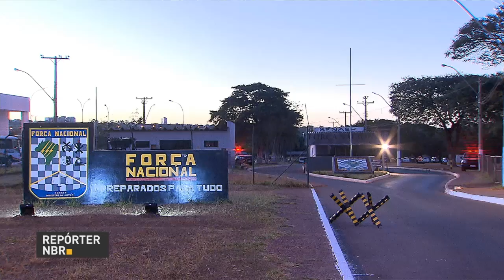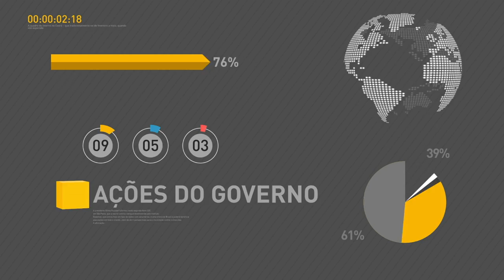Governo federal anuncia projeto de revitalização da indústria mineradora no Brasil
REPÓRTER NBR 18H - 25.07.17: Força Nacional é enviada para atuar na Operação Onda Verde, executada no Pará, em prol do combate ao desmatamento. Ministro do Planejamento, Dyogo Oliveira, afirma que programa de desligamento voluntário está sendo estudado pelo governo; ação vai contribuir com a contenção de gastos. Governo federal anuncia criação da Agência Nacional de Mineração; medida faz parte do Programa de Revitalização da Indústria de Mineração Brasileira.